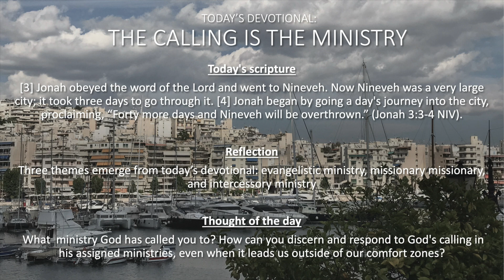2024 Lenten Devotional #14 - The Calling Is The Ministry (3/5/24)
What ministry God has called you to? How can you discern and respond to God's calling in his assigned ministries, even when it leads us outside of our comfort zones? Join me for today's devotional titled, "The Calling Is The Ministry."